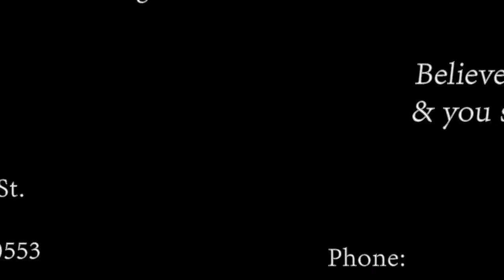The Book of Deuteronomy Part 26 7-1-20